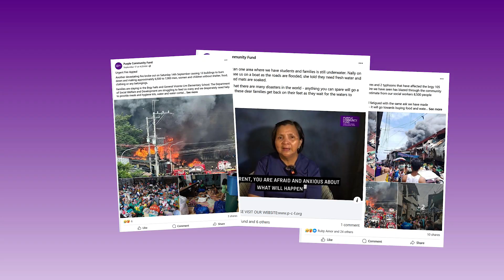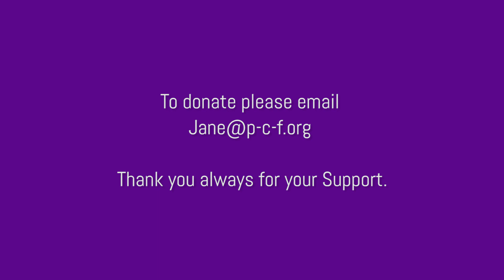PCF's DISASTER RESPONSE